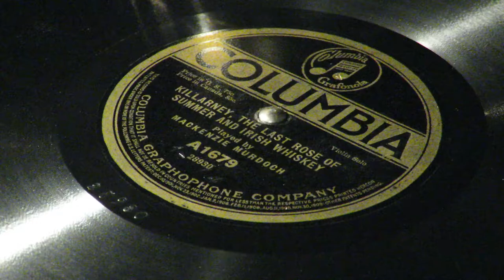«Killarney» (The Last Rose Of Summer And Irish Whiskey) - Mackenzie Murdoch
William Mackenzie Murdoch, violin solo.
London, England.  Between 1912 and 1914